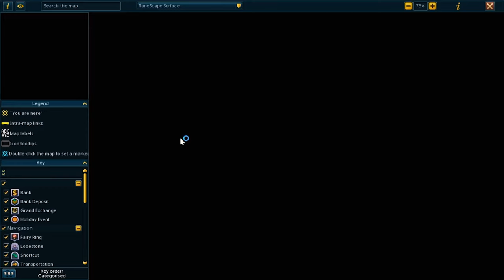RS3: Unlocks: Lava Ending! #7 (Final)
Today is the day I tell you all that is the final episode of RS3 Unlocks. So, I do a slayer task to finish it up. Also, there is a new series coming soon.